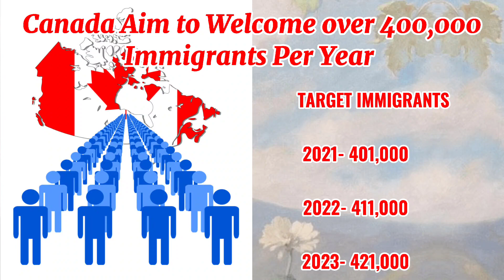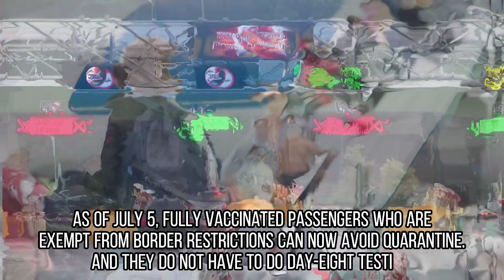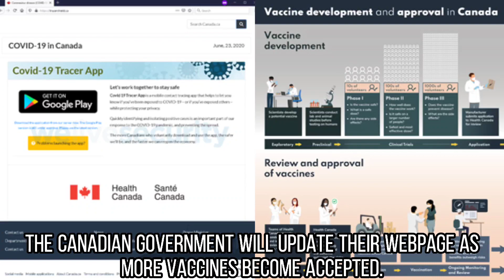CANADA IMMIGRATION AND TRAVEL UPDATE 2021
Hello po kabayan!
Kamusta po kayo?In this video update ko po kayo about sa latest Immigration and Travel Restriction News dito sa Canada. Always stay safe! XOXOXO

0:00 INTRO
0:44 IMMIGRATION UPDATE
1:12 TRAVEL UPDATE
2:05 AUTHORIZED VACCINE FOR CANADA